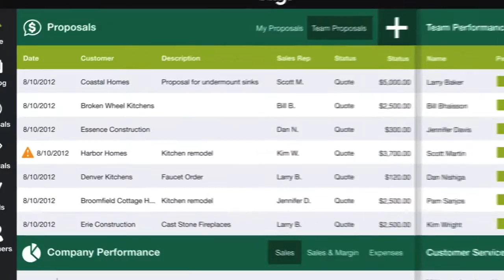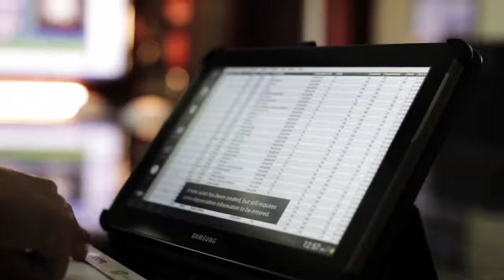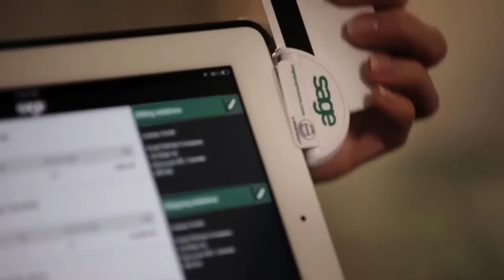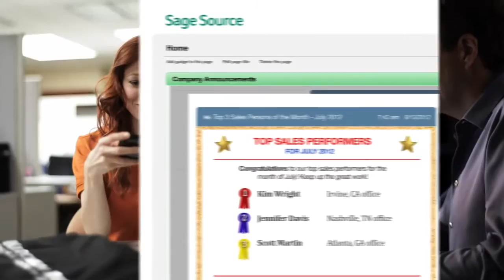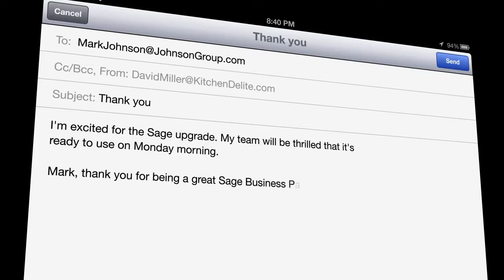Business Anywhere Anytime Made possible by Sage